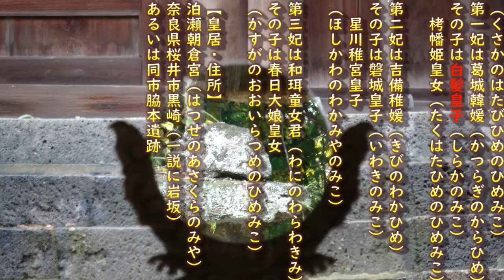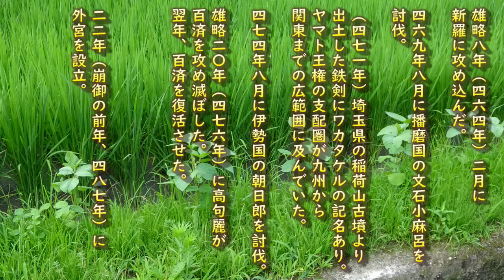【天皇陛下のことをもっと知ろう】 第21代 雄略天皇 余はそんな悪者ではないよ！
「埼玉県行田市の稲荷山古墳出土の金錯銘鉄剣銘には私の名前が彫られています。」

「万葉集の最初の和歌も私の作です。：